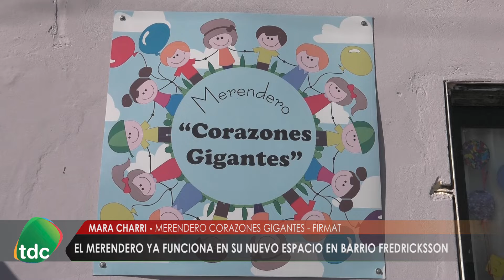MERENDERO MARA CHARRI